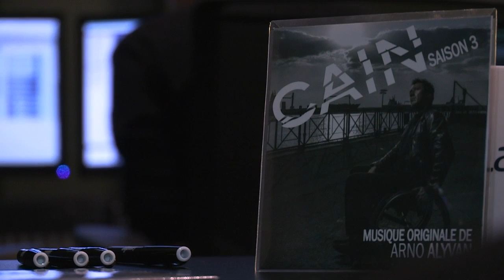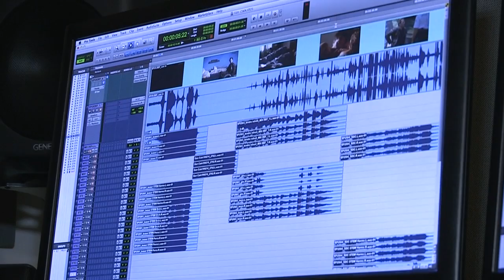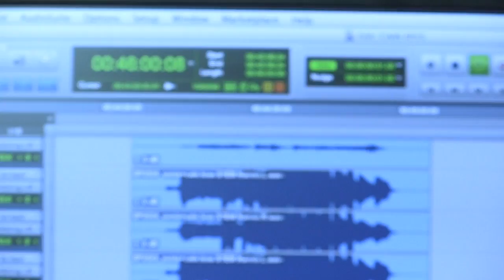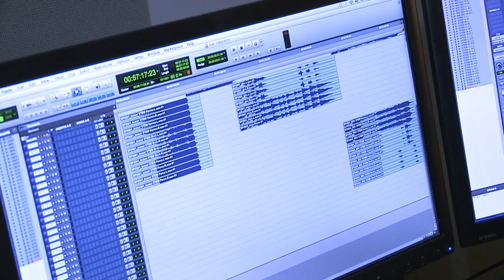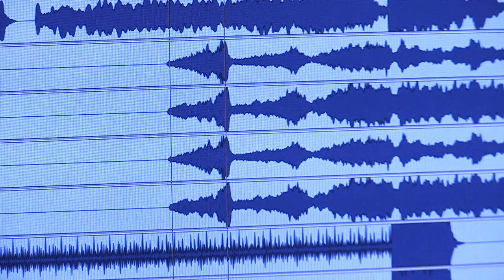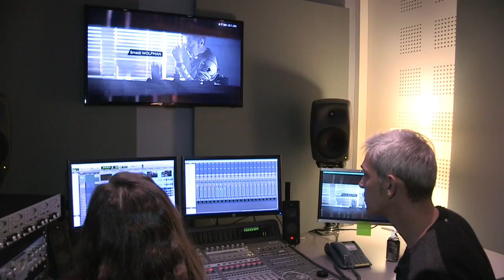Rencontre entre Arno Alyvan et Carlyne Lacroix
Carlyne Lacroix a remporté en mars dernier le Grand Jeu Musical Caïn !
Découvrez sa rencontre avec Arno Alyvan, notre compositeur.

La B.O de Caïn totalise à ce jour plus de 18 000 streamings. Merci à tous !

Réalisation / montage / mixage : Yvonick NEUMAGER pour Y'VIDEOS